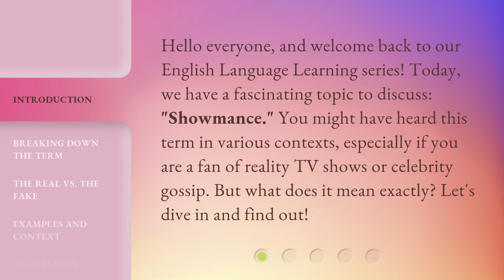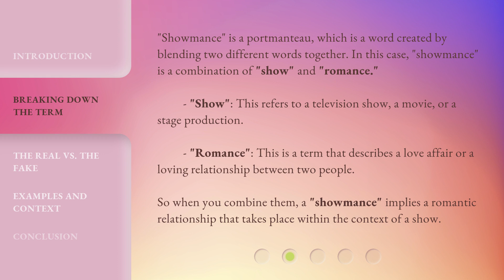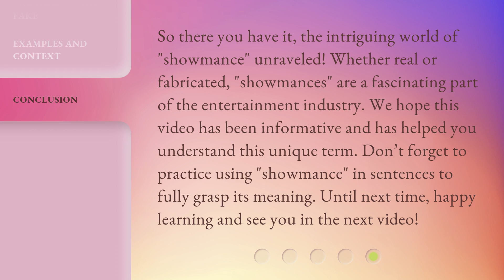Unraveling the Mystery: What is "Showmance"?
Unraveling the Mystery: What is Showmance? • Discover the meaning of the term 'showmance' and its different forms in this captivating video. Learn how a showmance can be real or fabricated, and explore examples and context to deepen your understanding.

00:00 • Introduction - Unraveling the Mystery: What is "Showmance"?
00:32 • Breaking Down the Term
01:09 • The Real vs. The Fake
01:54 • Examples and Context